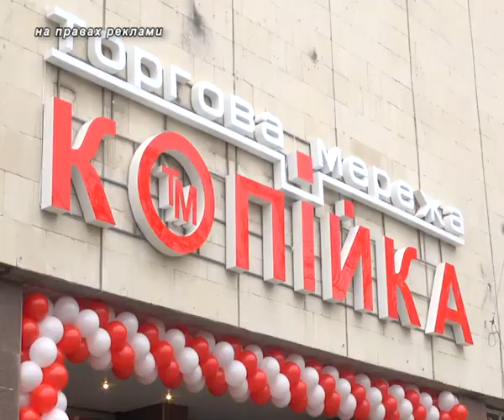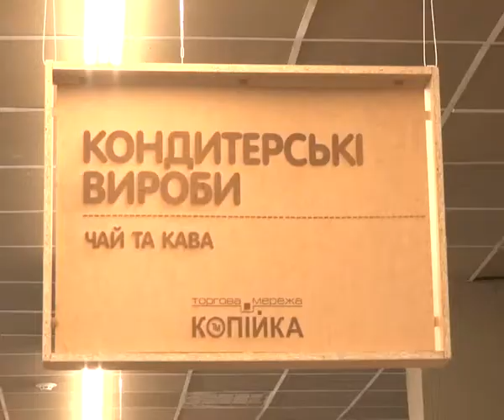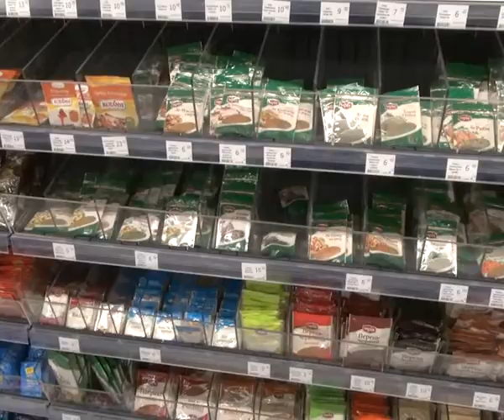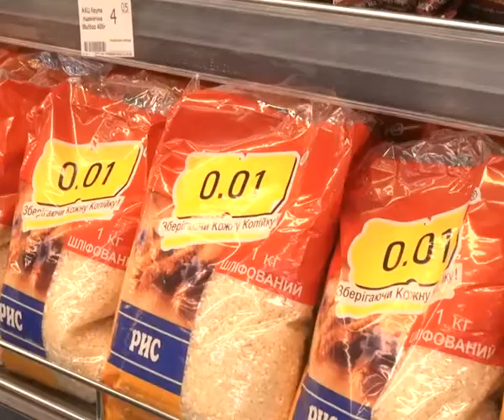70-й ювілейний магазин торгової мережі «Копійка» відкрився у Херсоні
Сімдесятий за рахунком  в Україні та найбільший за площею магазин торгової мережі «Копійка» відкрився і у Херсоні. Він розташований поблизу Центрального ринку – по вулиці Рішельєвській (колишня – Жовтневої революції), 38.